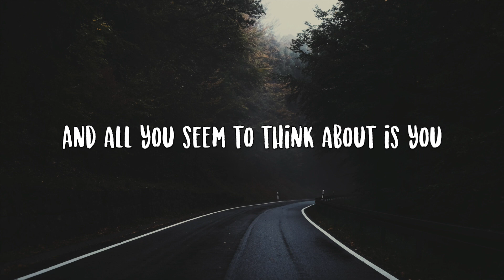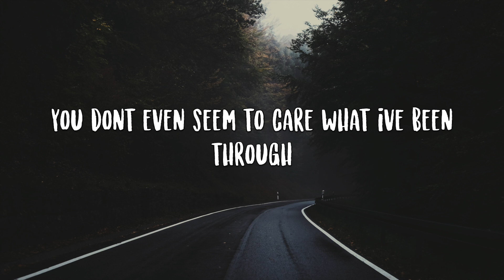Josh Rolffs- I WASTED SO MUCH FUCKING TIME ON YOU LYRICS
Lyrics:
I wasted so much fucking time on you
and all you seem to think about is you
You don't even seem to care what i've been through